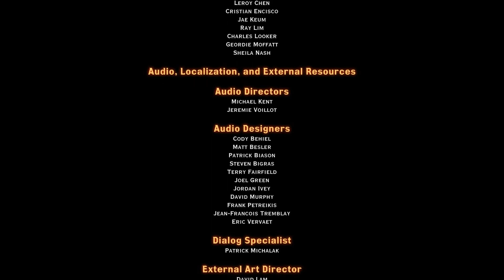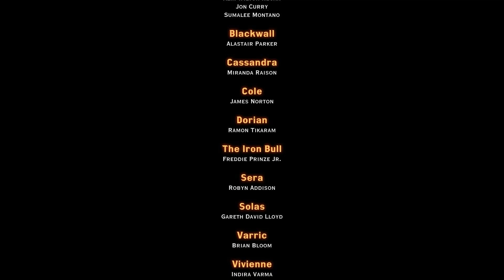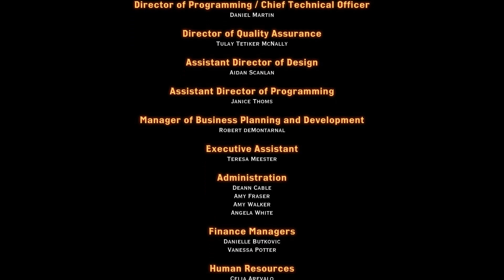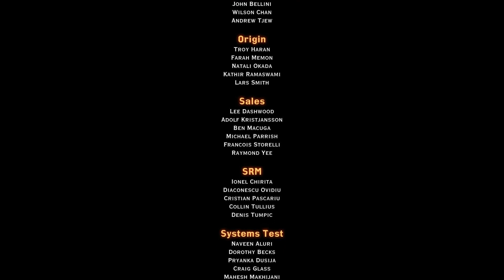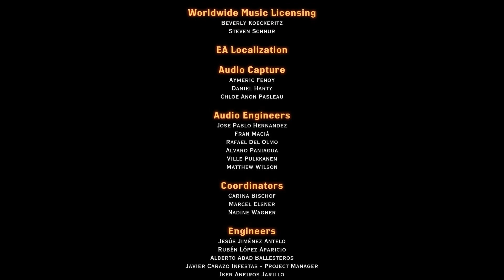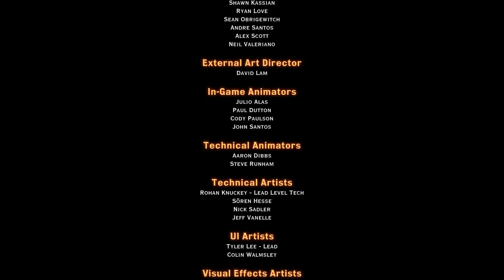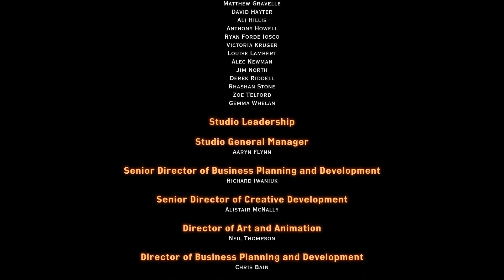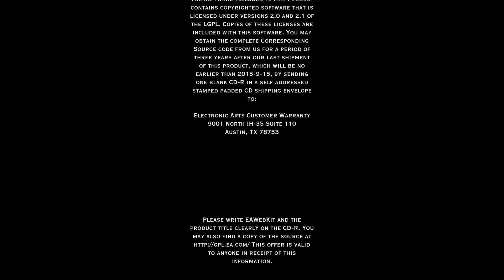Let's Play Dragon Age Inquisition part 266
Credits ramble.

Dragon Age: Inquisition is an RPG developed by Bioware and published by EA.